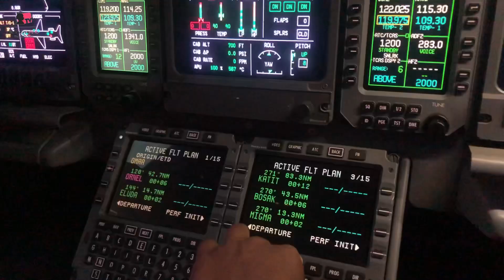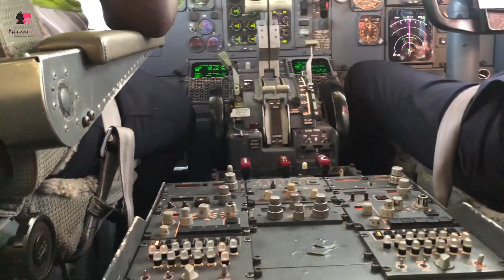Pilots Buying Their own Airplanes ✈️ | PrincessAnuTv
Everyone wants to have a plane of their own and so do PILOTS too. there are lots of modalities to owning an airplane though but some pilots still go ahead to buy aircrafts of their own.
if you are new please

Second channel : Life with PrincessAnu

How to Get on the “Jumpseat” in the cockpit + Unboxing the YouTube Black Gift Box | PrincessAnuTv

▪️Sign up to my email list to receive books, study Materials and important aviation updates

PrincessAnu
I am currently a commercial pilot Licence holder with Instrument and MultiEngine Rating. I live in Nigeria.
I love sharing my experiences about flight school, the aviation Industry and motivating you to move higher.

🥰I care about your moving forward